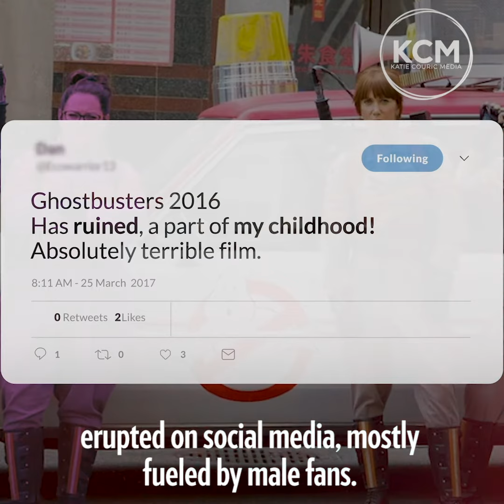SeeHer Story: Melissa McCarthy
SeeHer Story Celebrates Melissa McCarthy's Ever-Evolving Hollywood Career in Episode 10